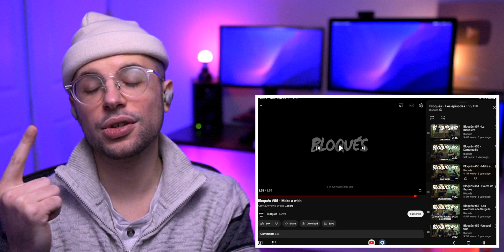😆 Bloqués #55, 56, 57, 58, 59, 60 | REACTION (TEASER)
📖  DEFINITION DE REACTION:
nom féminin

1. Force qu'un corps agissant sur un autre détermine en retour chez celui-ci.

2. Réaction chimique action réciproque de deux ou plusieurs substances, qui entraîne des transformations chimiques.